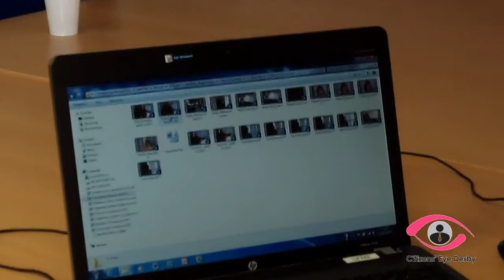What is Citizens' Eye Derby?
Citizens' Eye Derby is a community journalism project run by volunteers through the Volunteer Centre based at Community Action Derby.  The project is supported by Media Trust's newsnet.